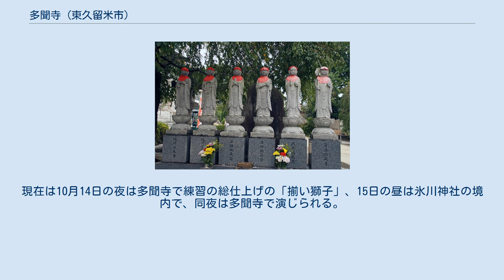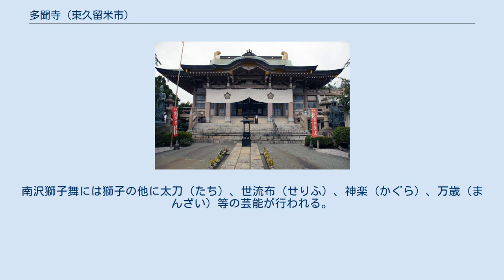多聞寺 (東久留米市)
多聞寺（たもんじ）は東京都東久留米市本町にある真言宗智山派の寺院。
 石神井公園の三宝寺の末寺。
 "開山貞和5年。
本尊は不動木の立像、境内は古樹蒼鬱として古寺なること知るべし、本堂に向いて左に毘沙門堂がある" と新編武蔵風土記稿に記されている。
 現在は南向きの明るい境内で、本堂は1975年（昭和50年）に弘法大師の生誕1200年を記念して鉄筋コンクリート建てに建立された。
 境内の中央に本堂があり、南面中央に山門、その右手に庫裡、左手に薬師堂がある。
 皇国地誌では康元元年（1256年）に創建とされ、3度の大火にあって延喜3年（1945年）に再建され、現在の本堂は1975年（昭和50年）6月に鉄筋コンクリートで建替えられた。
 堂内には薬師如来はじめ、木造の地蔵菩薩、弁財天などが保存されていた。
もとは毘沙門堂であった。
薬師堂前の六地蔵尊には左より「地持」「陀羅尼」「法性」「法印」「鶏亀」「寶性」と記されている。
 六地蔵 山門 この門は、天保年間、村の欅を落合川に流して江戸まで運び、彫師に獅子の彫り物を彫らせ、近隣在住の西川家祖先の大工により作られたとの伝承あり。
嘉永5年（1852年）の多聞寺建替えの際に再建された。
東久留米市の指定文化財。
なお、再建の際の古門は田無の観音寺（現総持寺）に譲り渡されたが、現存していない。
 多聞寺三代住職逆修供養板碑（たもんじさんだいじゅうしょくぎゃくしゅうくよういたび）は室町時代作。
多聞寺の開発（かいほつ。寺伝では中興初代）から三代までの住職の板碑。
現存寺院と関係のある板碑は極めて稀で珍しい。
 いずれも生前に仏事を修して死後の冥福を祈った逆修板碑である。
 1981年（昭和56年）に東久留米市の有形文化財（第5号）に指定された。
 江戸時代初期頃から旧南沢村に伝わる伝統芸能で、東久留米市指定無形民俗文化財。
毎年9月15日の氷川神社の秋祭りに、五穀豊穣と悪疫退散を祈願して村をあげて盛大に行われた。
現在は10月14日の夜は多聞寺で練習の総仕上げの「揃い獅子」、15日の昼は氷川神社の境内で、同夜は多聞寺で演じられる。
南沢獅子舞には獅子の他に太刀（たち）、世流布（せりふ）、神楽（かぐら）、万歳（まんざい）等の芸能が行われる。